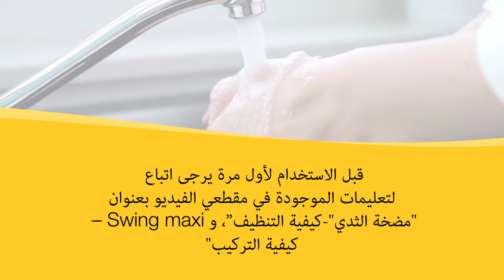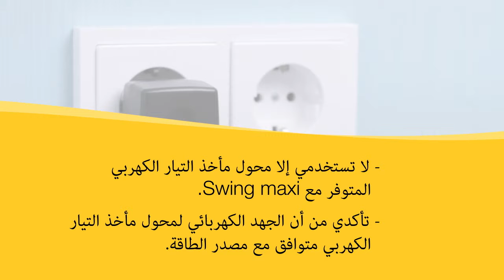Medela IFU SwingMaxi ar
1 - More milk with higher energy content compared to a single pump
2 - Simple and comfortable: easy-to-use pump interface with four buttons, small and portable
3 - Double pumping with 2-Phase Expression technology: shown to express on average 18 per cent more milk
4 - Saves up to two hours per day when frequently pumping